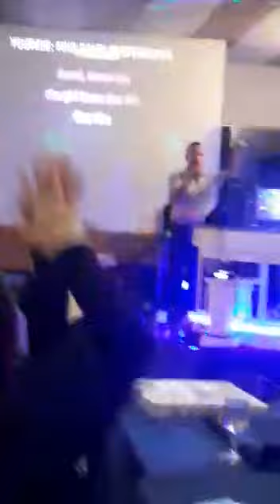INTRO SERATA BELLISSIMA NEW 554 DEL SABATO 8 APRILE 2023 Robertino Singer Live CANTA....DUE VITE